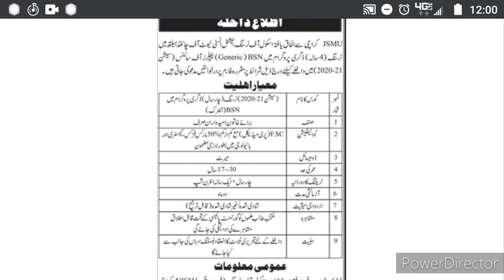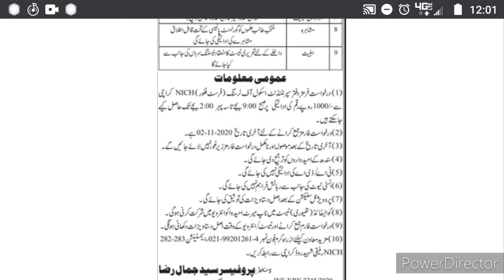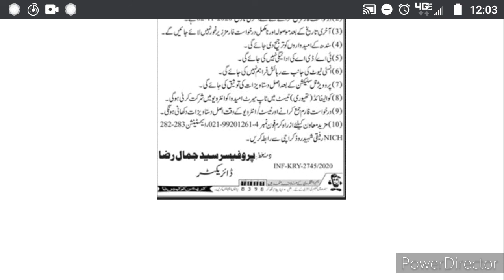National institute of child health Admission open for women Nursing course 2020|Job Redalert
National institute of child health me admission open hai Jo b is me apply karna chata hai Kar sakta hai . 4 year ka course hai
Or internship hai or wazifa b Diya jayega..

JOB REDALERT